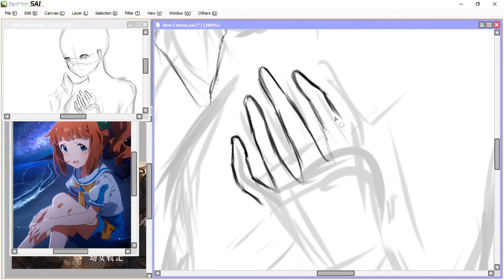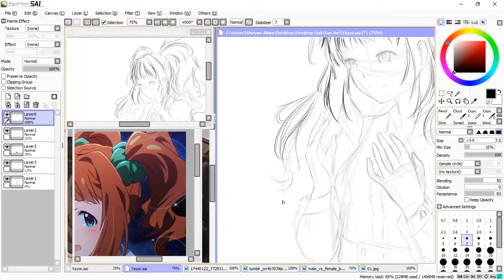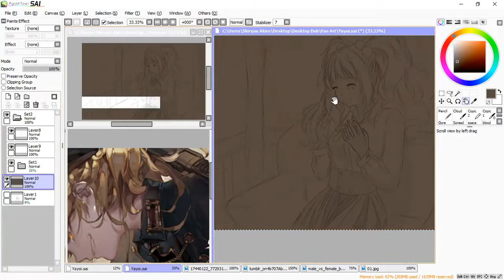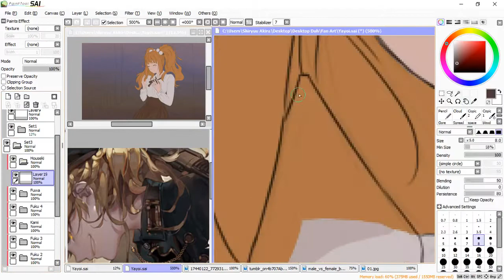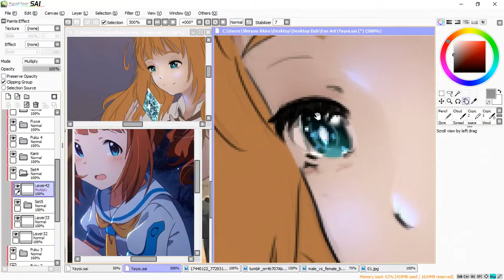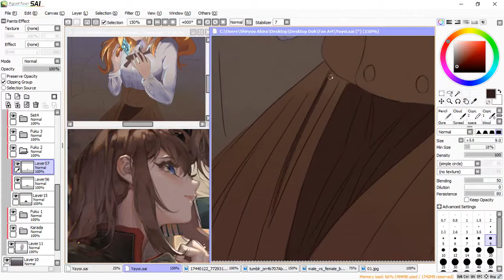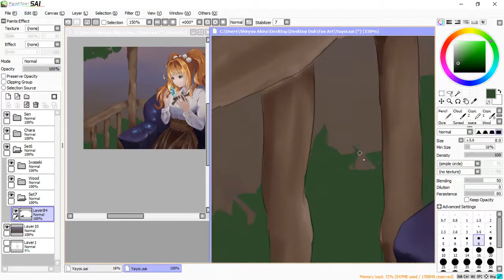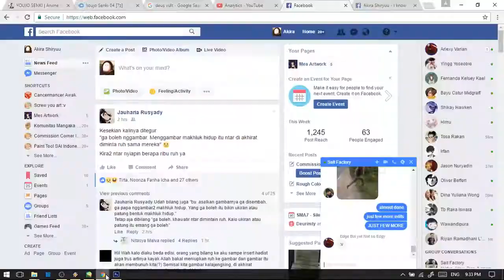Speed Draw and Paint: Happy Birthday Takatsuki Yayoi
Character: Takatsuki Yayoi from Idolm@ster
Software: Paint Tool SAI and Adobe Photoshop
Hardware: Genius PenTab i608x
Process: 440 minutes
Songs:
Changin' - Stephanie
Yakusoku - Mai Kadowaki
Kazahane - Shimotsuki Haruka
My Tomorrow - Ai Maeda
Why - Million Live Karen Shinomiya
If you like this video, like this page in facebook